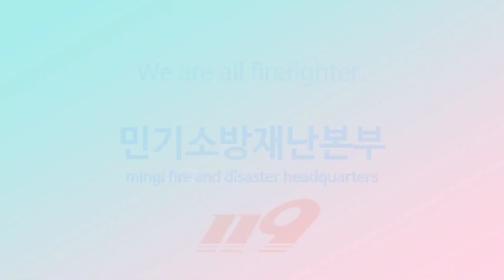새로운 오프닝!